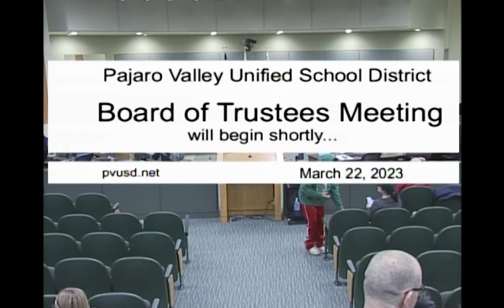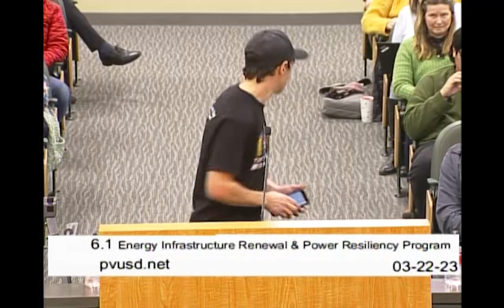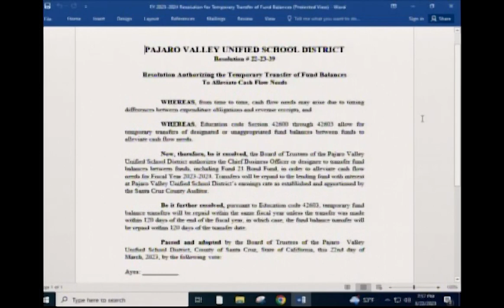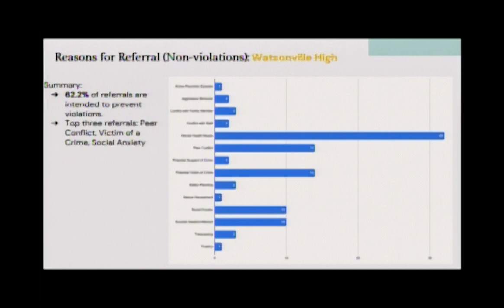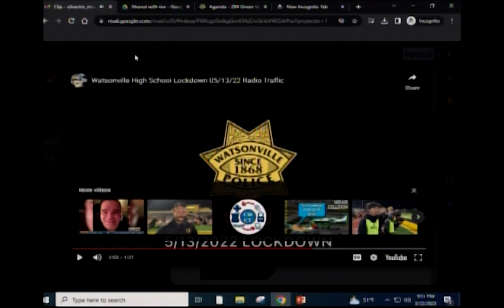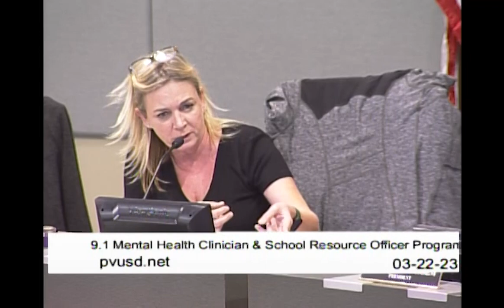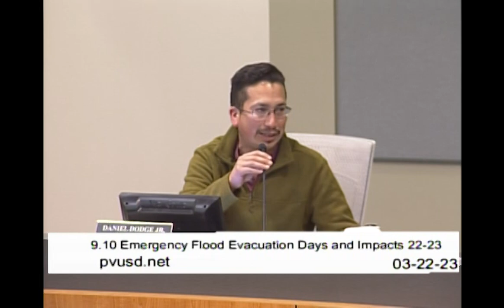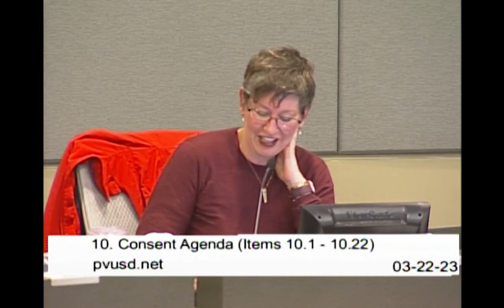Pajaro Valley Unified School District 3/22/23